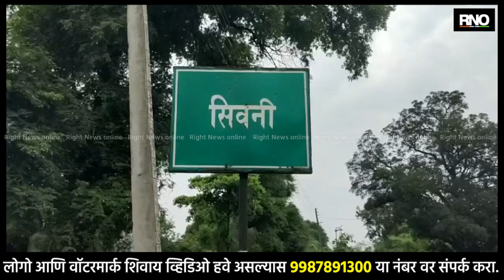GONDIA | पुलाची दुरवस्था झाल्याने नवीन पूल बांधण्याची नागरिकांची मागणी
गोंदिया जिल्ह्यातील आमगाव वरून शिवनी गाव जवळत आहे. मात्र, या गावी जात असताना पाटबंधारे विभागाच्या कालव्यावर पूल बांधला आहे. आणि या पुलावरून ही वाहतूक करावी लागते. मात्र, हा पूल पन्नास वर्षे जुना असून सध्या या पुलाची दुरावस्था अतिशय बिकट झाली असून या पुलामधून आतील भागातून लोखंड बाहेर दिसायला लागले आहे. मुख्य म्हणजे याच पुलावरून आमगाव तालुकाशी संपर्क 15 ते 20 गावाचा होत असतो. एवढा महत्त्वाचा पूल असून सुद्धा अजूनही या पुलाच्या बांधकामाकडे दुर्लक्ष केले जात आहे. त्यामुळे या ठिकाणी मोठा अपघात होण्याची शक्यता नाकारता येत नाही. कारण याच मार्गावरून मोठ्या प्रमाणात दगडांची वाहतूक करणारे टीप्पर जात असतात. आणि मोठ्या प्रमाणात नागरिकांची वरदळ असते. मात्र, हा पूल अत्यंत जीर्ण झाला असून या ठिकाणी केव्हाही मोठा अपघात होण्याची शक्यता नाकारता येत नाही. याच मार्गावरून अनेक विद्यार्थी हे तालुक्याच्या शाळेत येत असतात, त्यामुळे लवकरात लवकर हा पूल दुरुस्त करून नवीन बांधण्यात यावा अशी मागणी परिसरातील नागरिक करत आहेत.

BYTE - जयचंद हेमणे, गावकरी
BYTE - भारत पागोटे, गावकरी